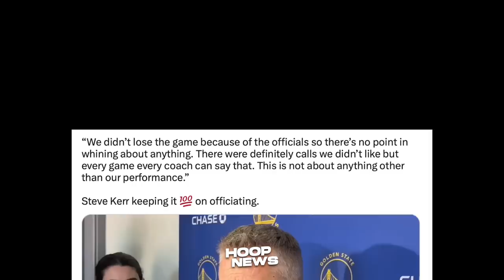'NAG-BANTA' si Steph Curry kay LeBron at sa Lakers sa Gagawin nila sa Game 4…